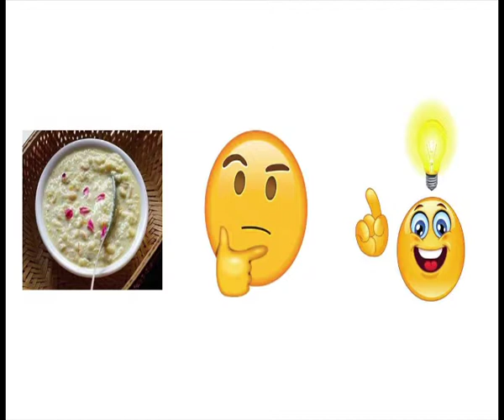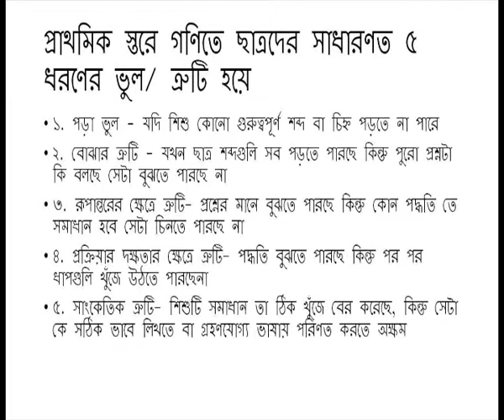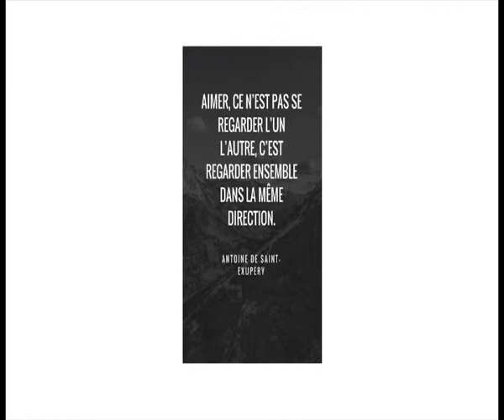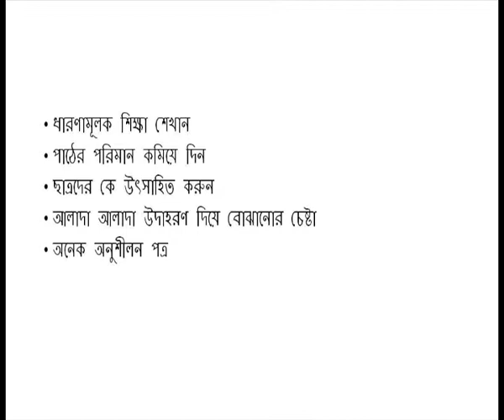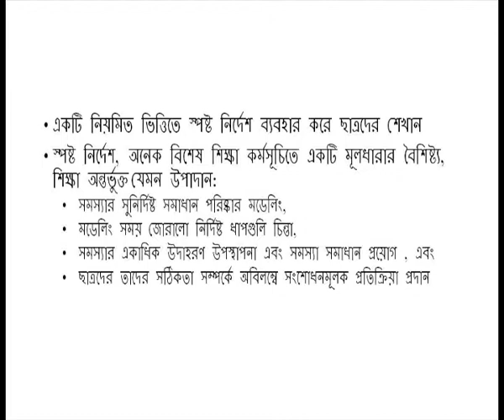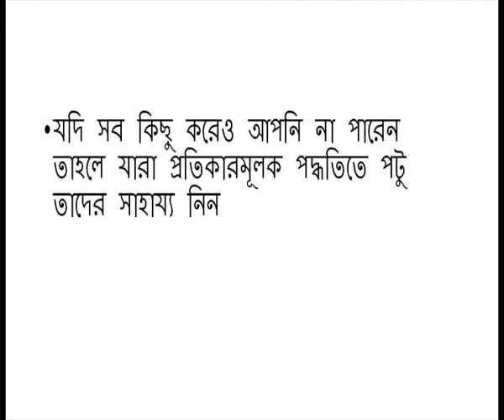Palnning and Providing Remedial Measures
Subject: D.El.Ed
Courses: Course 504-Learning Mathematics at Elementary Level